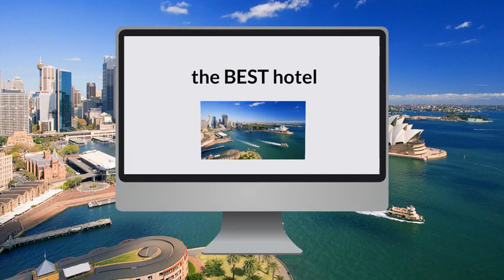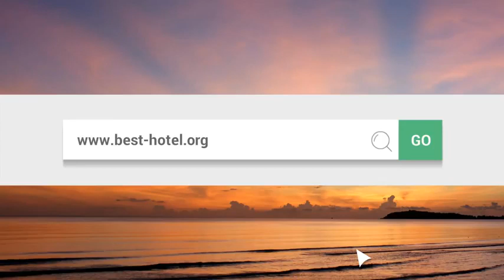What is the best hotel in Sydney Australia Top 3 best Sydney hotels as voted by travelers